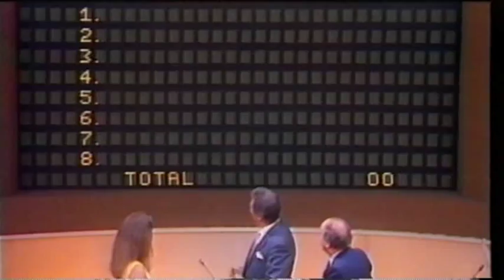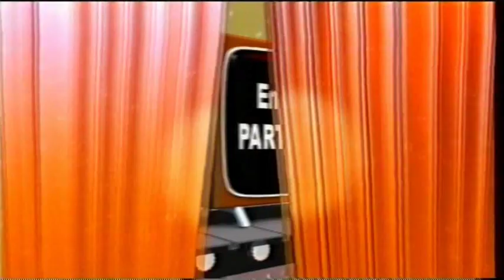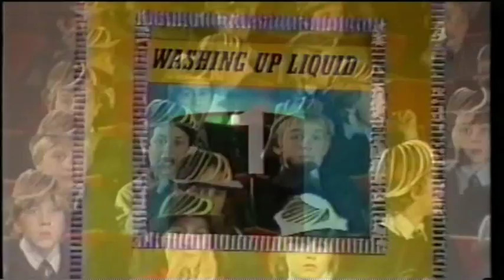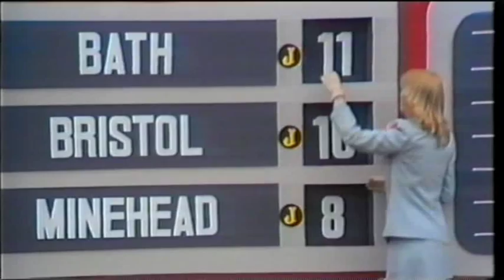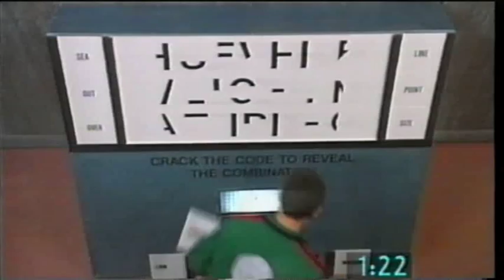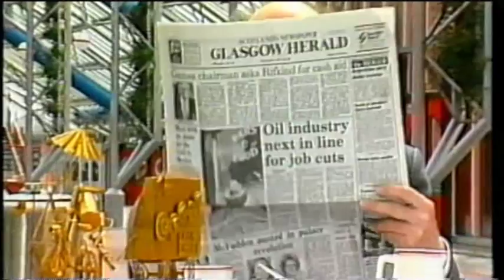Our Survey Says: The Ultimate Game Show Moments - 2005 - Part 1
From the file marked "not to be shown again" comes this Iain Lee narrated romp through the gameshow archives from times gone by, starting with the infamous Family Fortunes turkey incident.